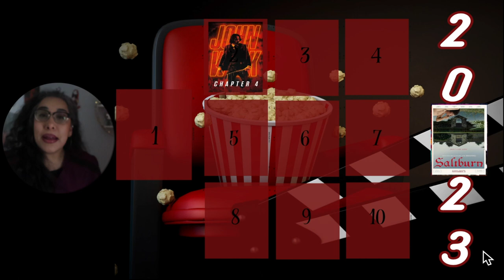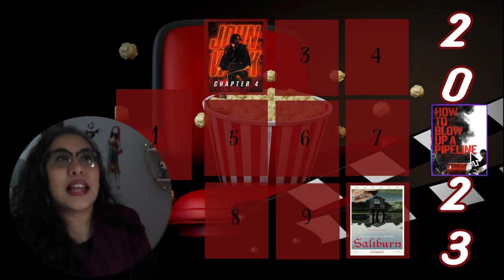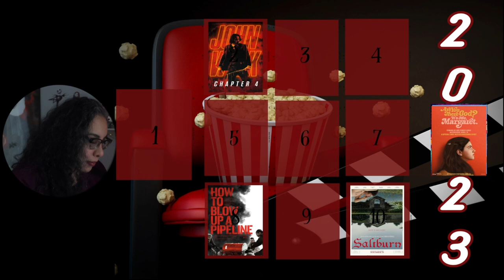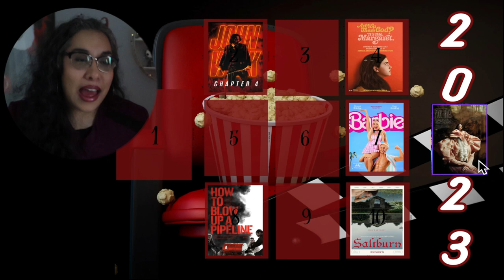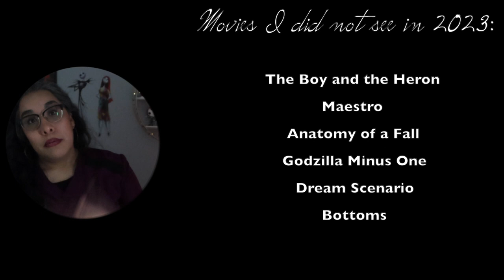Best Movies of 2023 🍿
These are MY Top 10 BEST Movies of 2023.